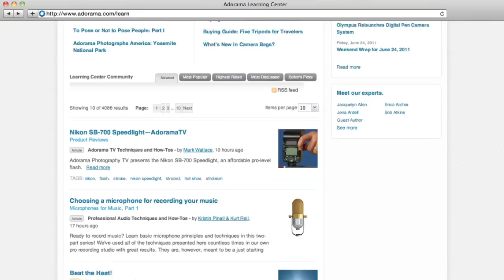The Untour with Khara and Emir Plicanic: How'd They Do That?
Adorama Photography TV presents "How'd They Do That?" featuring professional photographer Khara Plicanic and her husband Emir Plicanic, co-founders of The Untour. In this episode of "How'd They Do That" Mark talks to Khara and Emir about their journey from California to Florida- on bicycles. Enjoy getting to know this charming couple as they talk about their mission to educate and inspire anyone with a camera.